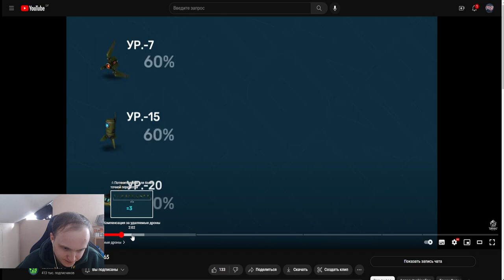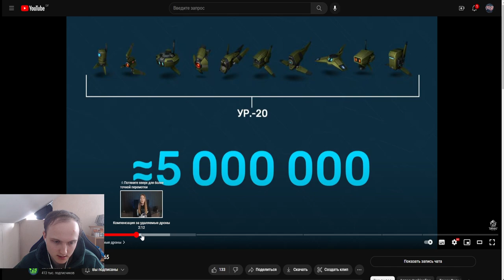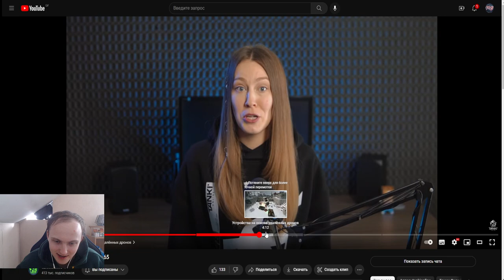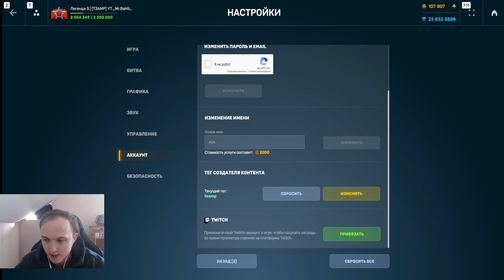600 000 КРИСТАЛЛОВ ЗА ФУЛЛ ДРОН ЭТО МАЛО!УДАЛЕНИЕ БАТАРЕЕК И ДВОЙНЫЕ ДРОНЫ УЖЕ СКОРО В ТАНКАХОНЛАЙН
Условия розыгрыша:
1. В настройках игры устанавливаете тег создателя контента "teamp"
2.Оформляете покупку в магазине игры с 26 декабря.
3.Заполняете форму регистрации в розыгрыше ( чеки принимаются исключительно с 26 декабря )